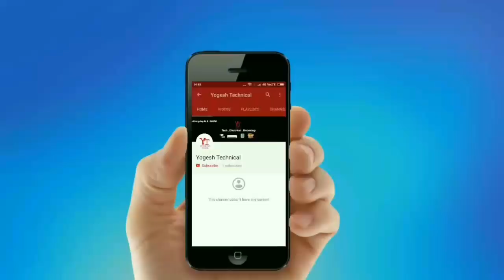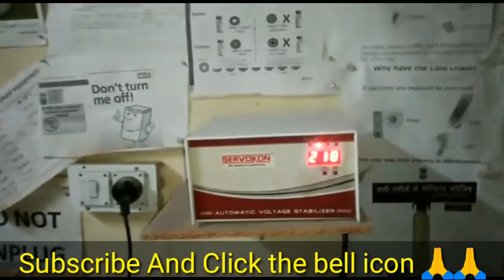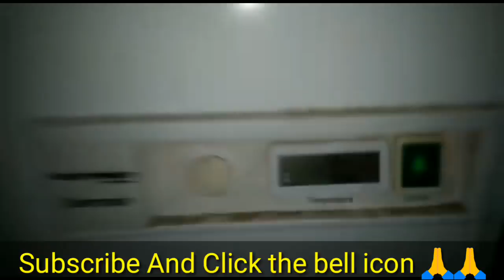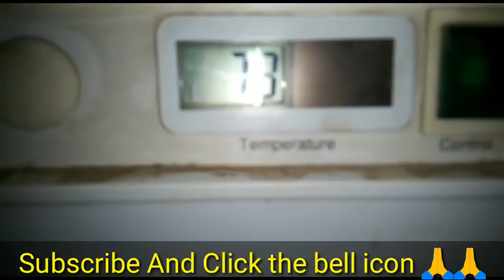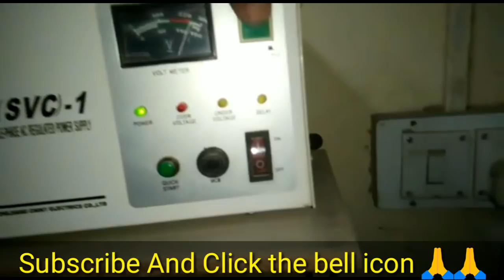Deep Freezer And Ice Lined की कुछ जरुरी बाते? II Hindi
S-U-B-S-C-R-I-B-E